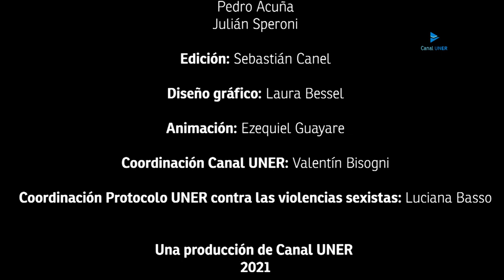Colectivas - Episodio 9: Cuestionar las formas de hacer política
En esta nueva entrega hablamos con Ana Hernández, comunicadora social, periodista y militante peronista, actualmente directora de comunicación ciudadana de la Municipalidad de Concepción del Uruguay.

Hay muchísimas formas de conceptualizar al feminismo o los feminismos. Como movimiento político y social busca cambiar la realidad, poniendo foco a aquello que parecía casi invisible de tan naturalizado: el patriarcado como sistema de dominación y la desigualdad de derechos y oportunidades para mujeres y disidencias.